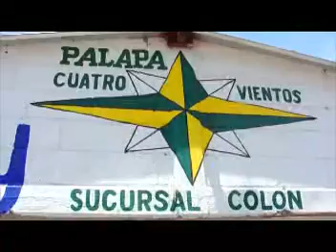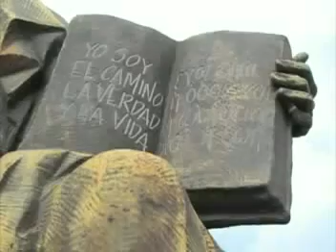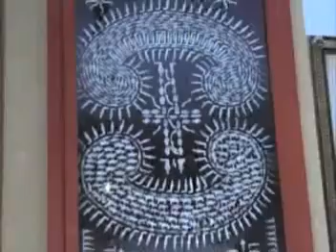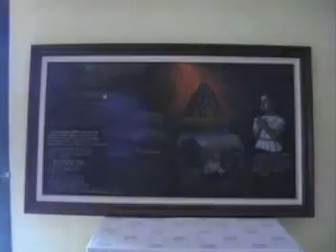Sin Pretextos Episodio 00 Municipio de Colón (Querétaro, México) Parte 1/2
Sin Pretextos Episodo 00 Municipio de Colón (Querétaro, México)

Conductores
Gustavo Ricardo Ramírez
Juan Pablo Arredondo

Dirección
Gustavo Ricardo Ramírez

Guión
Juan Pablo Arredondo

Mauricio Irving Bermúdez

Producción
Damn.caM! Producciones

Edición
Juan Pablo Arredondo

Relaciones Públicas
Víctor Hugo Vásquez

Música
Merry-Go-Round
Intérprete: Hernán J. González (2008)
Autor: Joe Hisaishi (2004)

Zankoku na Tenshi no Thesis
Intérprete: Yoshiyuki Omori (2003)
Autor: Hidetoshi Sato (1995)

Dire Dire Docks
Intérprete: Koji Kondo (1996)
Autor: Koji Kondo (1996)

Cross-Examination Allegro
Intérprete: Cadenza (2009)
Autor: Masakazu Sugimori (2001)

Singing Bowl Meditation
Intérprete: Emile de Leon (2007)
Autor: Emile de Leon (2007)

The Moment of Peace
Intérprete: Gregorian (2001)
Autor: Frank Peterson (2001)

Eva 01
Intérprete: Shiro Sagisu (1995)
Autor: Shiro Sagisu (1995)

Token Tango
Intérprete: David Wise (1995)
Autor: David Wise (1995)

Rivera de Shirine
Intérprete: HowlDemonicMagician (2010)
Autor: Seiyi Yokoyama (1986)

Paradiso on the Destruction
Intérprete: Ennio Morricone (1988)
Autor: Ennio Morricone (1988)

The Lonely Sheperd
Intérprete: Gheorghe Zamfir & James Last (2003)
Autor: Gheorghe Zamfir & James Last (2003)

Crestomatia
Los Caballeros del Zodiaco
Episodio 57: Shaka abre sus Ojos
Dirección: Kozo Morishita (1987)
Toei Animation

Agradecimientos
María Aidé de León
Gregorio Guerrero
Máximo Guerrero
Cristobal Vega
Juan Carlos Orozco
Municipio de Colón (Querétaro, México)

Los contenidos que aquí se describen, procuran enaltecer los patrimonios del Estado de Querétaro, evitando inclinaciones políticas de cualquier índole. Cualquier producto multimedia, utilizado para la realización de este documental, es propiedad de su autor respectivo.